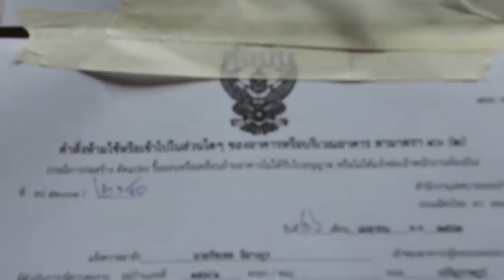เปิดปากเถ้าแก่ต่างถิ่น ทุ่มทุนซื้อตึกย่านตลาดอัศวินลำปาง ทำ“บ้านนกนางแอ่น”กลางชุมชน